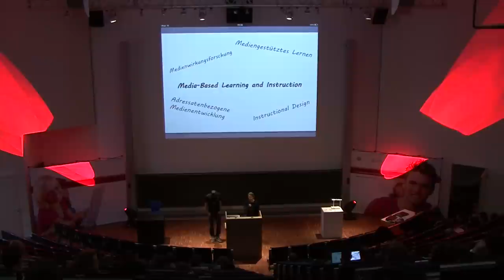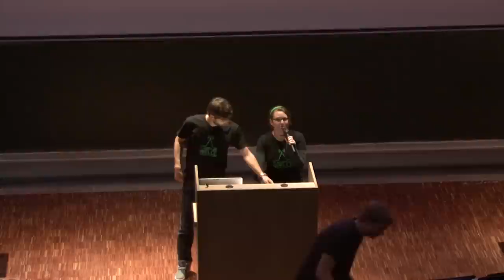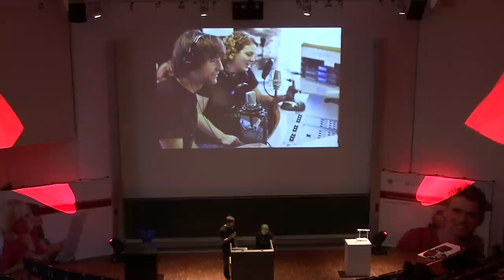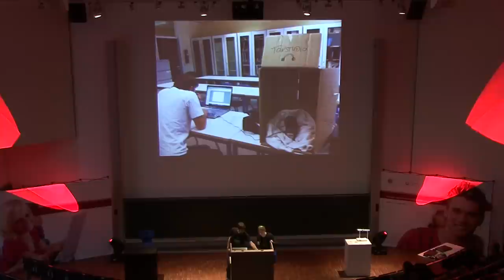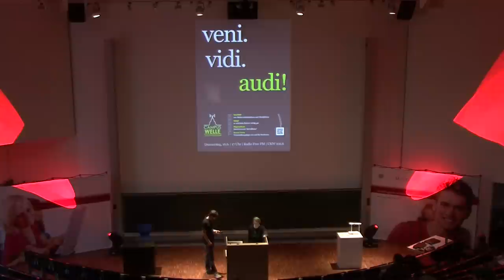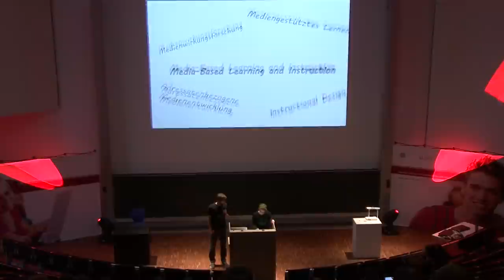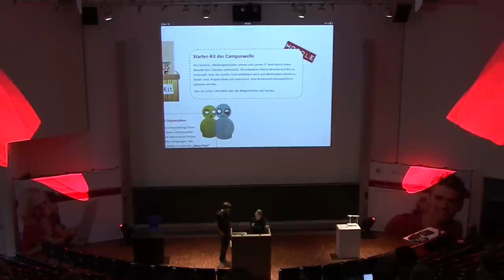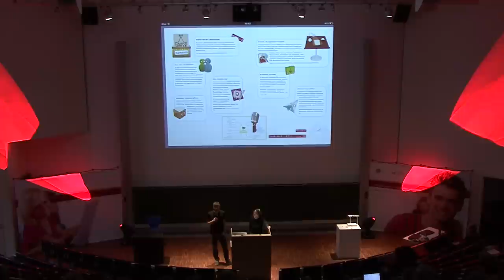Streiflicht 2012 Campuswelle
Was mit einer Pilotsendung beim letzten Streiflicht begann, das ist inzwischen zu einer außergewöhnlichen Sendereihe geworden: Studiogäste vom amtierenden Vize-Weltmeister im Kanu Freestyle, der bei uns Informatik studiert, bis zum Fledermausforscher, der seine Eindrücke aus der letzten Südamerikareise schildert; Live-Schaltungen vom Studio zur Uni, Interviews mit den Ulmer Basketballern, Berichte über Projekte von Studenten, überraschende Einblicke in das Mensaessen.

Ob per Rundfunk, Live-Stream,  iTunes-Podcast oder -- demnächst -- via iTunes U:  Euer Ohr ist uns willkommen!

Berichtet wird über Konzeption, Öffentlichkeitsarbeit und Umsetzung des Projekts.